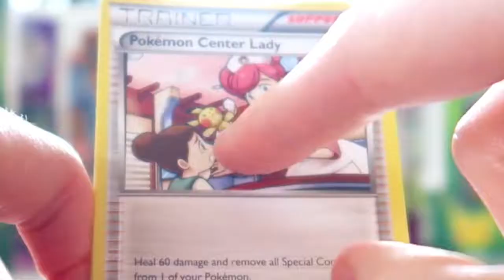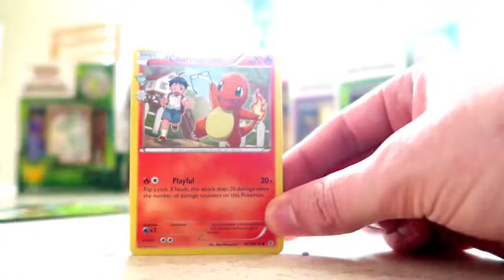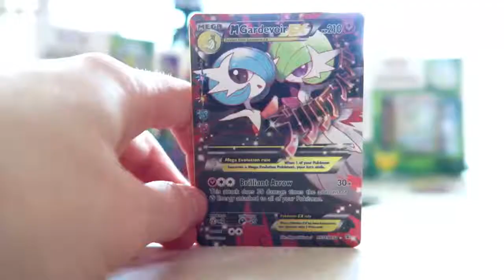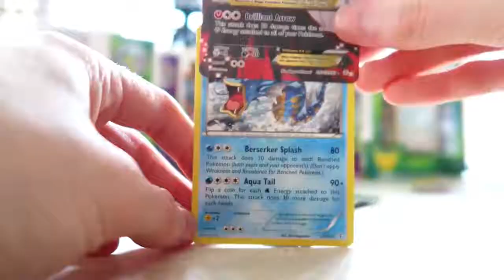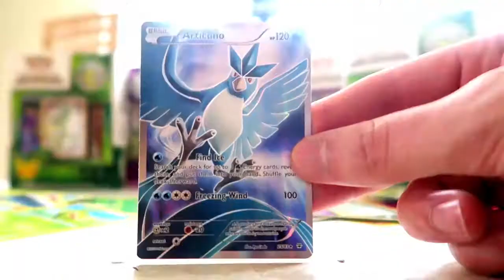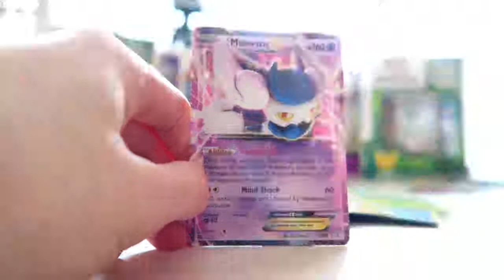Opening pokemon cards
Ali a and clare opening pokemon cards I hope you enjoy it 💗💟